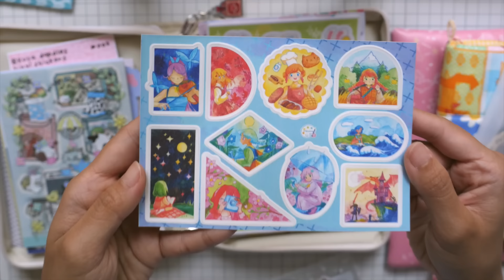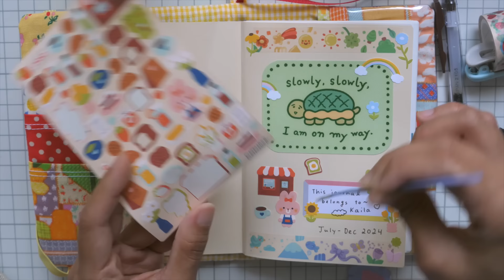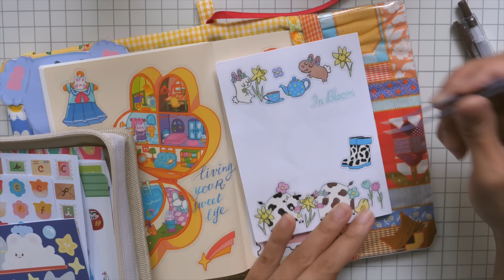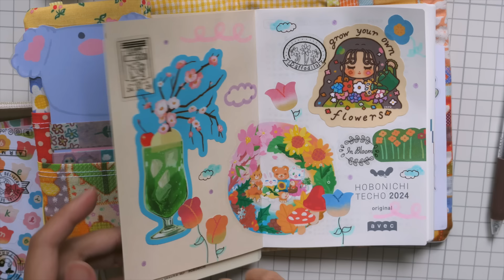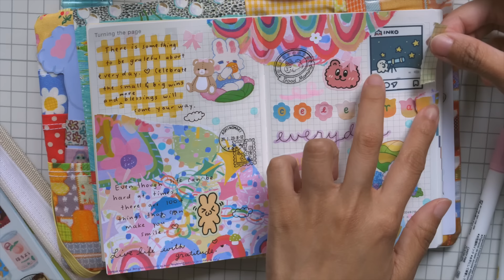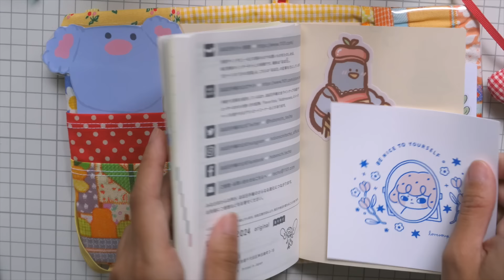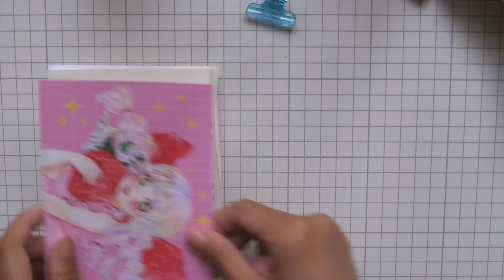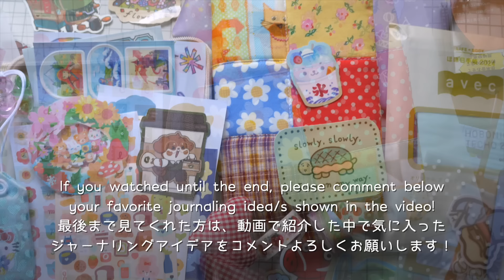How I Setup My Hobonichi Techo + DIY Sticker Book Tutorial | Rainbowholic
Hi everyone! In this video, I will be setting up my Hobonichi Techo Original Avec Books for 2024 journaling. I will be using this as a daily journal for July - Dec 2024.

* Worldwide shipping available from Japan

My recommended photo printer:
* Printer name: Canon Selphy Square QX10
* Where to buy

Visit Rainbowholic Bungu Kissa / Stationery Shop & Cafe in Tokyo!

Hi there! I’m Kaila, and I’m a video creator based in Japan. I’m originally from Manila, Philippines. I’ve been living in Japan for more than 10 years. To get to know me, please watch my videos! ^^